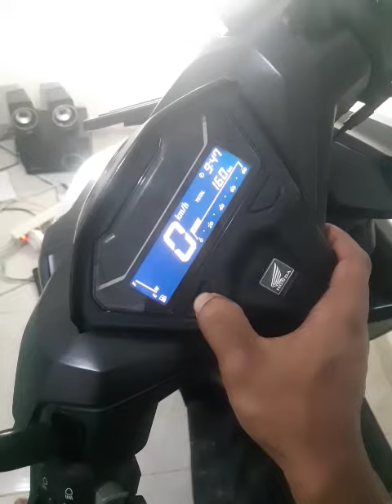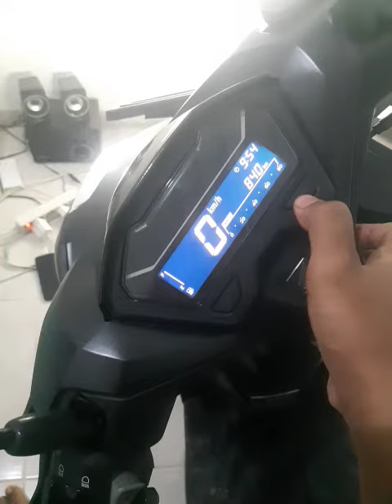SETTING JAM VARIO 150 NEW 2021 BLACK MATE